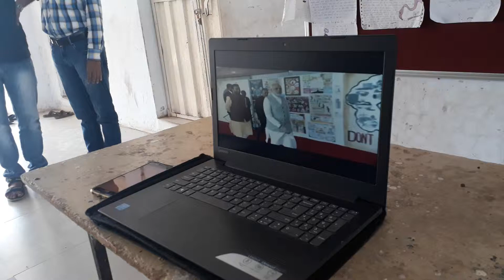SHARKARI MADHYMIK SHALA VELAN, DIST: GIR SOMNATH